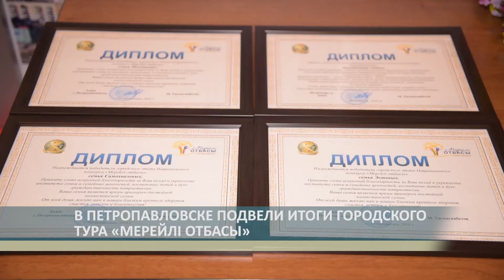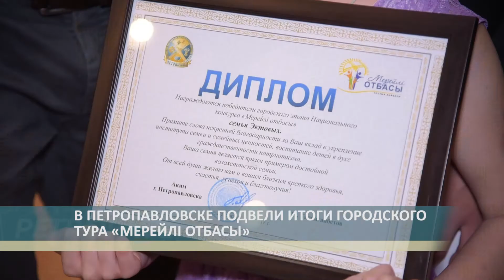В ПЕТРОПАВЛОВСКЕ ПОДВЕЛИ ИТОГИ ГОРОДСКОГО ТУРА «МЕРЕЙЛI ОТБАСЫ»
В зале областного краеведческого музея атмосфера торжественная. Сегодня здесь чествуют лучших. Это 4 семьи – участницы национального конкурса «МЕРЕЙЛI ОТБАСЫ». Проводился он в течение месяца, за это время определились победители!
АЛМАС ФАЙЗУЛИН, РУКОВОДИТЕЛЬ ОТДЕЛА ВНУТРЕННЕЙ ПОЛИТИКИ г. ПЕТРОПАВЛОВСКА: «Всего было участвовало 10 семей, из них мы отобрали 4. Оценивались, успехи семьи, достижения, сплоченность и прочие семейные ценности»
Конкурс «Мерейлi отбасы» проводится уже на протяжении 5 лет. И проходит всегда в три этапа городской, областной и республиканский. В первом туре победителями стали 4 ячейки общества - это семьи Самохваловых, Баязитовых, Мезенцевых и Эктовых. Всех победителей наградили ценными подарками!
НИНА ЭКТОВА: «Спасибо, что нашу семью оценили, наша семья спортсменов, приносим успехи в копилку спортивных достижений региона, очень рады, что стали победителями городского тура»
Отмечу, что на областном туре честь города будут защищать только две семьи. Им предстоит соперничать вместе районами региона. Областной этап пройдет 24 мая. Победители этого тура будут защищать честь СКО на республиканском уровне!